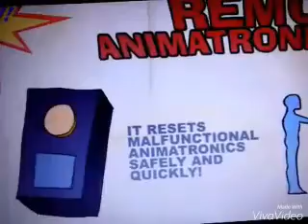tribute to tony crynight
hope u enjoy tony ^^